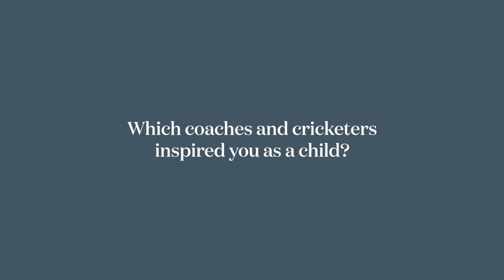Essex County Cricket Club Captain Tom Westley visits Prospects in Southend-on-Sea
Essex County Cricket Club Captain Tom Westley visits our stunning new Prospects development in Southend-on-Sea! Hear what he has to say about being part of Essex County Cricket Club including how Ronnie Irani has helped the club as the chairman of the Cricket Advisory Group. Tom gives his thoughts on the Prospects development and how beautiful the new show home is.